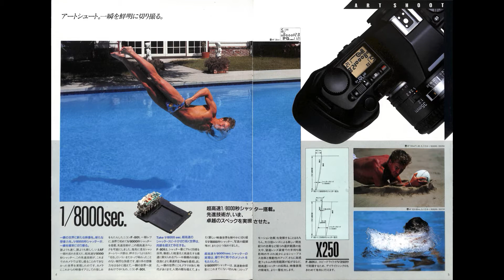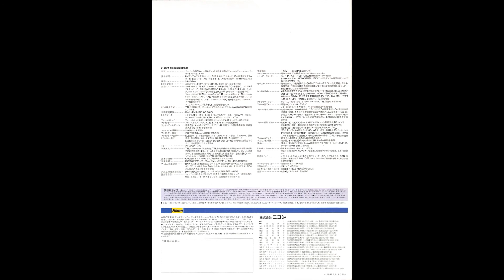カタログ Nikon F 801AF 一眼レフカメラ 株式会社ニコン 1989年12月 CATALOG